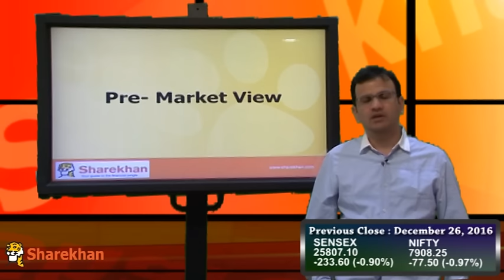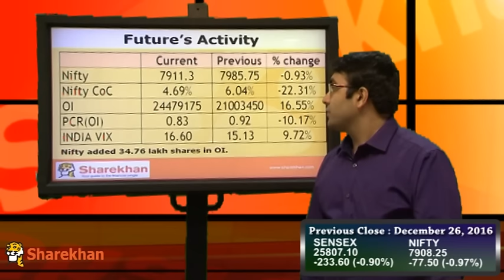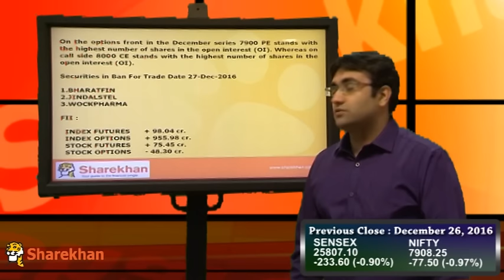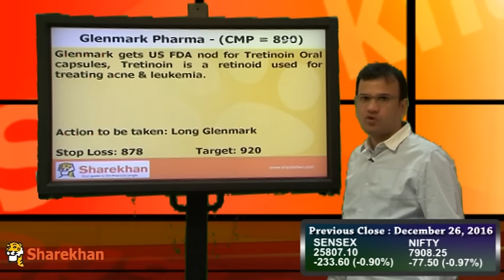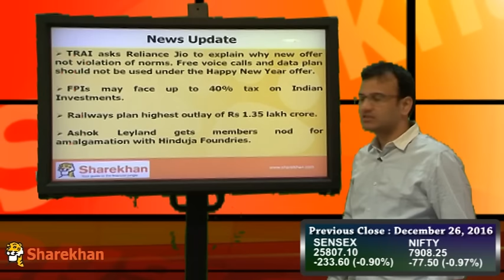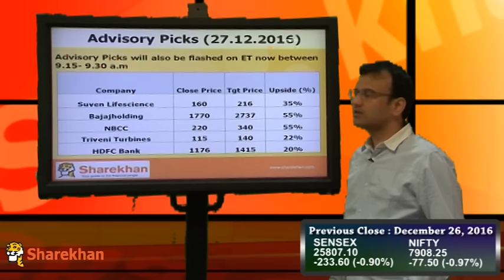Pre-Market View: 27th Dec 2016 - Sharekhan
Pre-Market News by Sharekhan is a pre-market view for 27th Dec 2016 with an informative perspective from Sharekhan's fundamental, technical, derivatives & advisory desk to give you a detailed explanation about the share market to help you with your investment decisions.